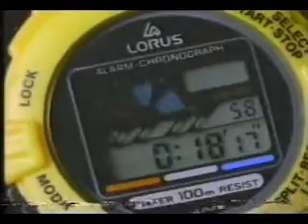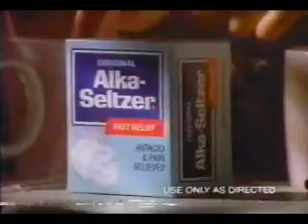Bowling Green vs. Nevada -Las Vegas Bowl 1992-Pt.11